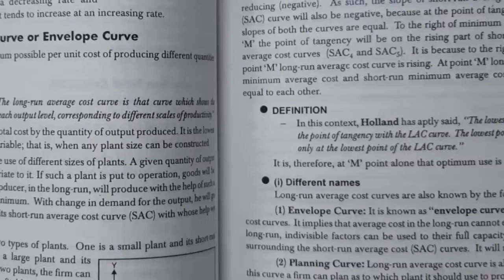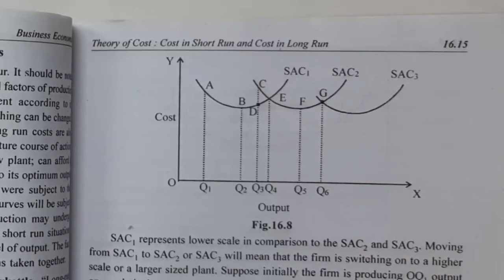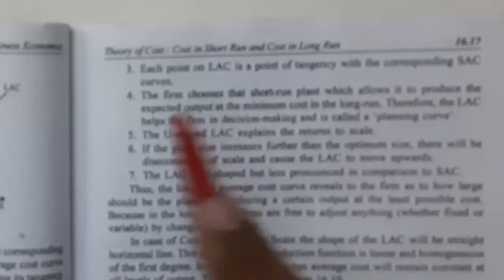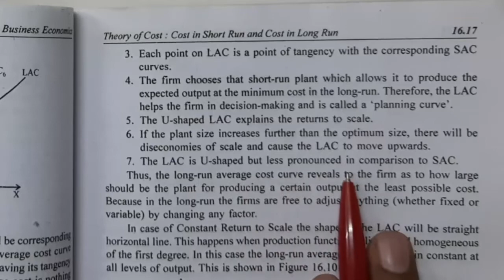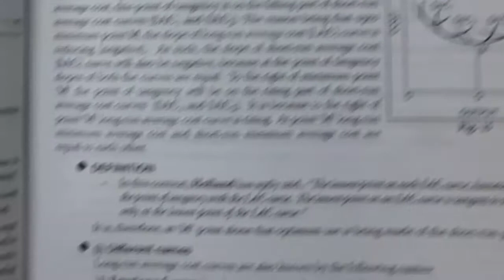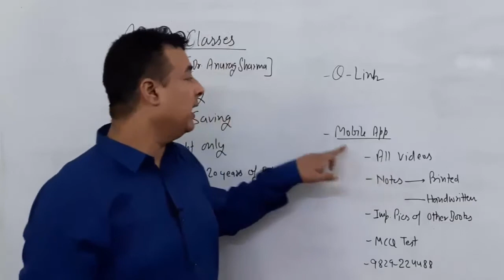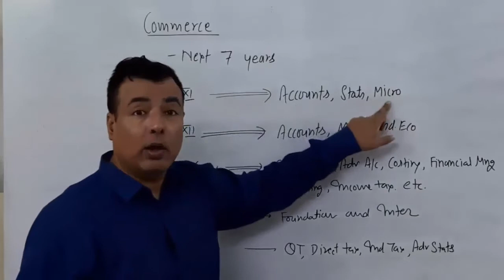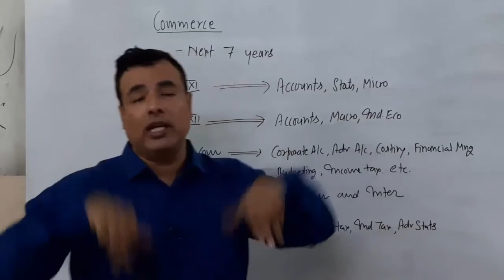Long Run Average Cost Curve | Envelop Curve | Planning Curve | Plant Curve